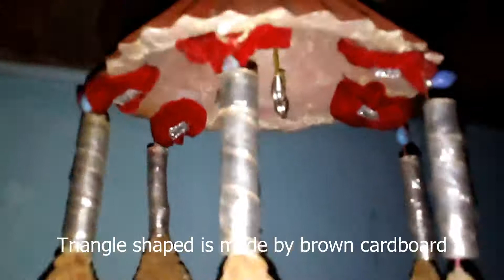kamali's snowpond handcrafts | Paddy handcraft | paddy celling hanging | paddy work